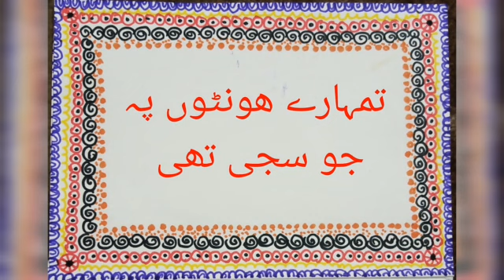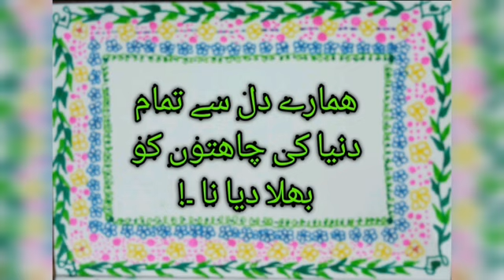AMAZING POEM_ WO AIK CHUP THI _TUMHARAY HONTON PY JO SAJI YHI-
A WONDERFUL POEM.